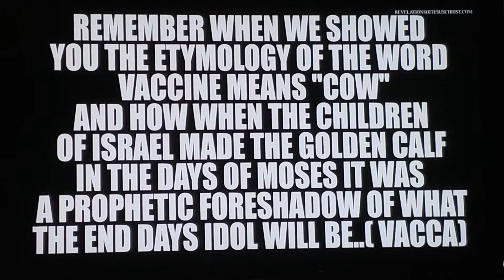🐍💉WOW!💉🐍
If you're able to help me out during super tough times, please give what you can afford